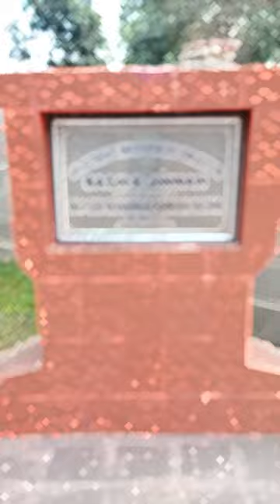Cute Baby Girl Playing in the park and having fun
In the video cute baby girl is playing in the park and taking slides, baby is swinging, running and enjoying, two sister were really happy and having fun in Jinnah park Nowshera, KPK